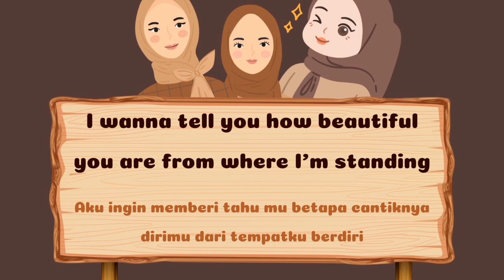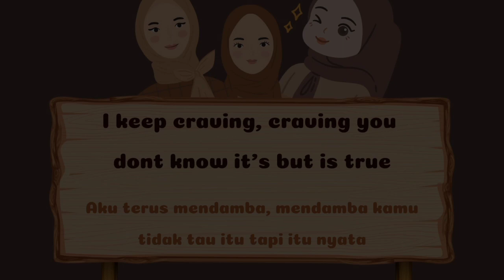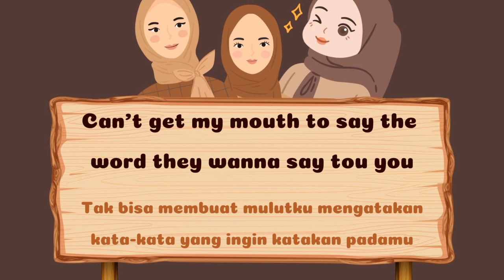IMAGINATION - SHAWN MENDES || FINAL PROJECT TRANSLATION AND MEDIA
FINAL PROJECT TRANSLATION AND MEDIA GROUP 13

Lecturer : Dr. Sriyono, S.S., M.Hum

Designer : Kamelia Imani
Editor : Kamelia Imani
Scriptwriter : Kamelia Imani
Translation : Kamelia imani, Lailatul mufarrohah, Nabila oktavia
Music : On youtube cover by sheryl shazwanie